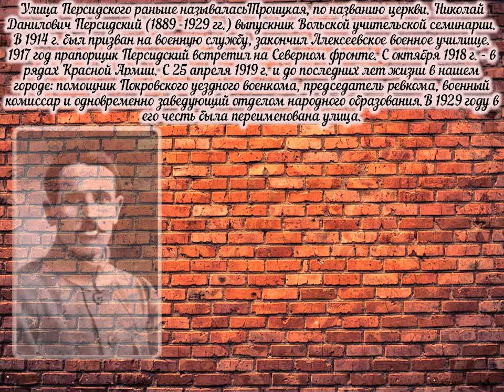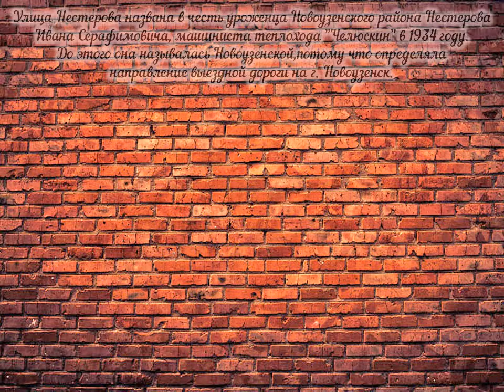Видеопрезентация "Пройду по улицам Покровска".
Подготовлена библиотекой-филиалом № 9 в рамках проекта «Живи и здравствуй, Энгельс-град!».